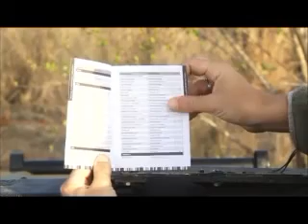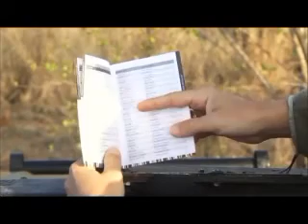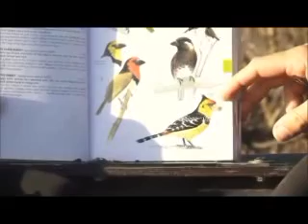AM Safari Drive - Oct 21, 2011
Seb presenting.  Baboons - Elephants.  Djuma Safari Channel - Djuma Game Reserve, South Africa